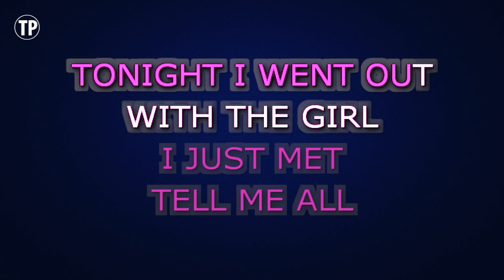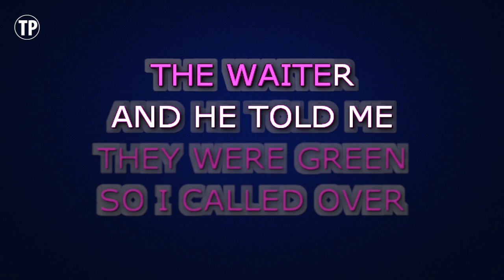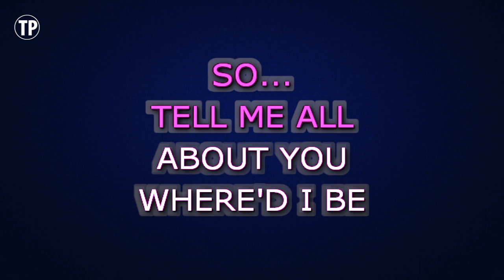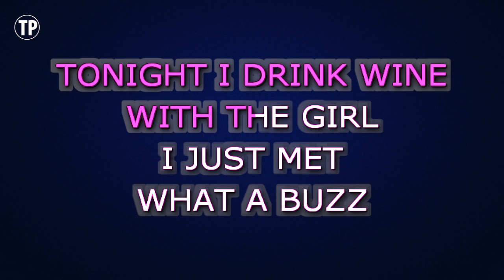Olly Murs - What a Buzz | Karaoke Higher Key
Enjoy singing along with this Karaoke Version of What a Buzz as made famous by Olly Murs. (Higher Key Version)

What a Buzz is a song originally recorded by Olly Murs. This version of the song has been fully re-recorded and re-arranged by Miguel Galguera

Release Notes:
· Tempo: 121 BPM
· Songwriters: EDWARD JAMES DREWETT, JULIAN BUNETTA, JOHN RYAN
· Publishers: WARNER BROS MUSIC, EMI BLACKWOOD MUSIC INC, SONGS OF UNIVERSAL INC